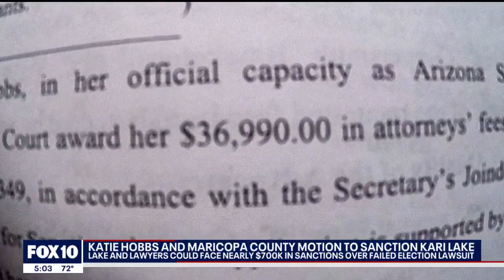Katie Hobbs and Maricopa County motion to sanction Kari Lake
The motion for sanction came after a judge ruled against Lake in her lawsuit over the 2022 election, with the judge ruling that he found no intentional misconduct in the election. FOX 10's Justin Lum reports.